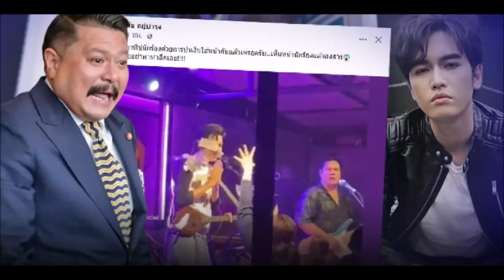“วัน อยู่บำรุง” เคลื่อนไหวหลัง โจอี้ ถูกโยนเงินใส่หน้า ทรงซ้อฟังเเล้วมีจุก